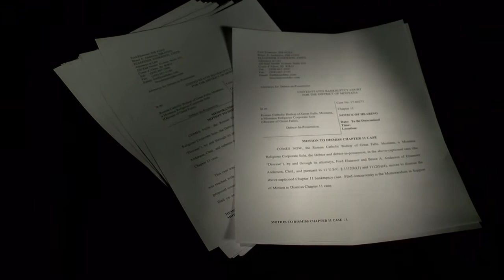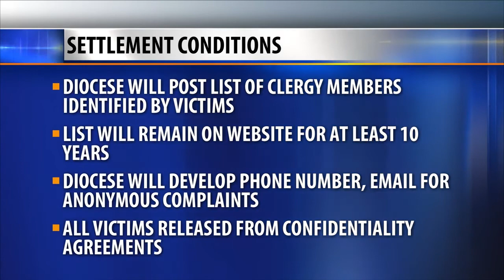Diocese of Great Falls-Billings IDs priests accused of sexual abuse